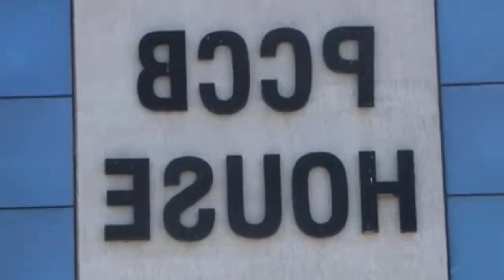DUUH! IMETUFIKIA TAARIFA HII NZITO MUDA HUU KUTOKA TAKUKURU, WAFANYA MAAMUZI HAYA KISA WAMACHINGA.